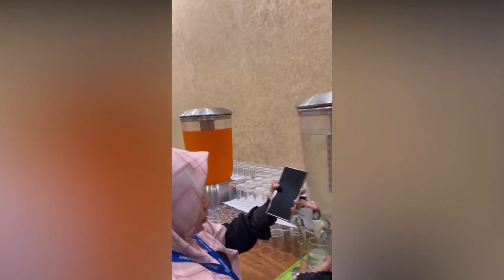Penampakan Hotel Jamaah Haji Plus 2023 - Madinah dan Mekah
Cek n' Ricek tempat penginapan Haji Plus 2023 asal Provinsi Kalimantan Utara yang berangkat bersama haji Ulfah.

Jamaah yang ingin melaksanakan Umroh dan Haji danapat menghubungi Telp/WA: Hj.

Terima kasih, bisa dong berkunjung ke channel kami yang lain.